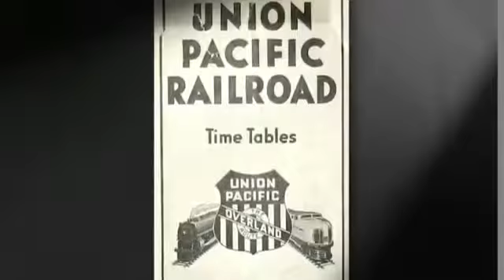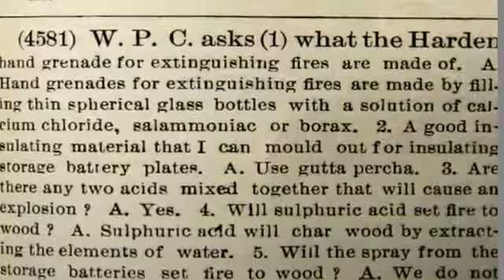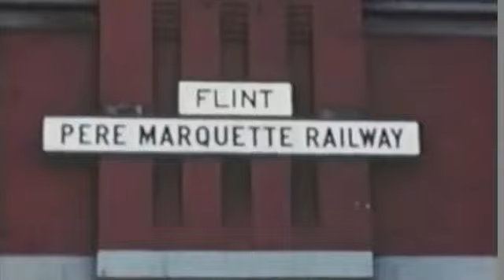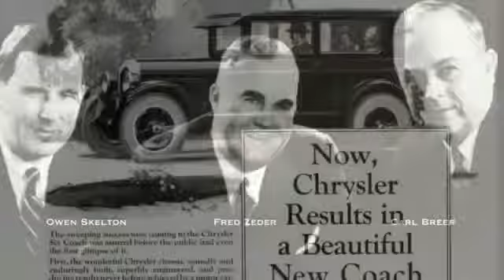Walter P Chrysler A Machinist Visionary